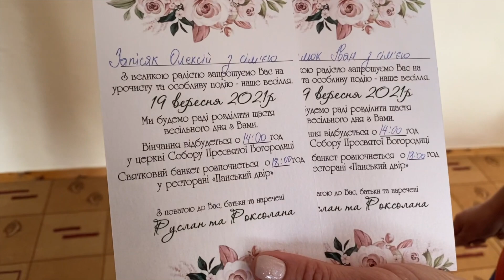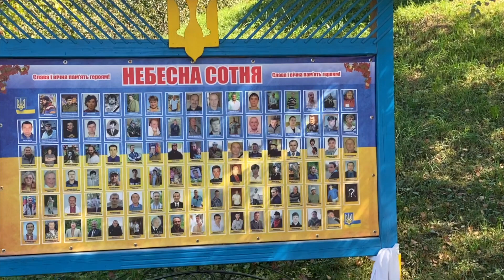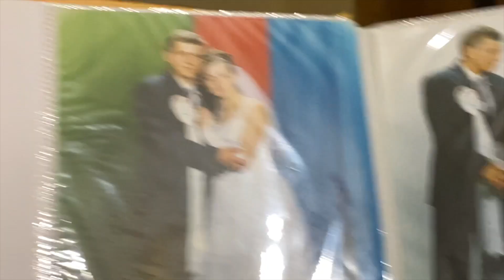Life in a Ukrainian Village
My brother and I spent a week in the remote village of Prokurava in southwestern Ukraine and I'm truly excited to share our experience. We stayed with a wonderful family who not only opened their home to us, but their community as well. I taught a (brief) English lesson at the local school, dined on homemade Ukrainian dishes, hiked deep into the Carpathians, and learned everything there is to know about woodworking!  It's a beautiful corner of the world and I can't wait to go back. Slava Ukraini!

Special thanks to Galia, Ivan, Ivanna, and Oleksii for being such incredible hosts.

Camera: James Kennerly

Medecins Sans Frontiers/Doctors Without Borders: Providing basic health care, including mental health care, to people all around Ukraine.